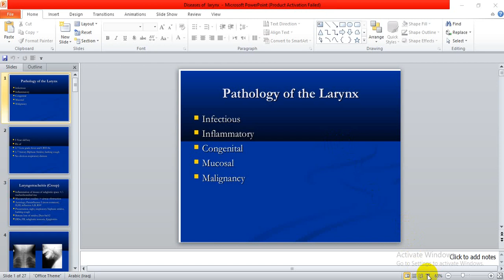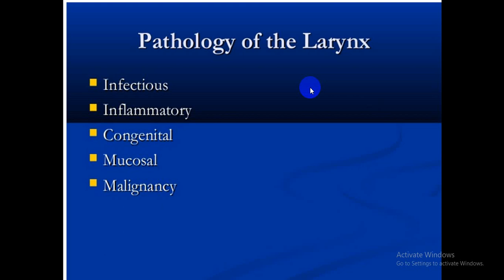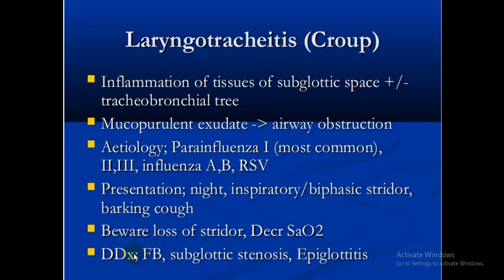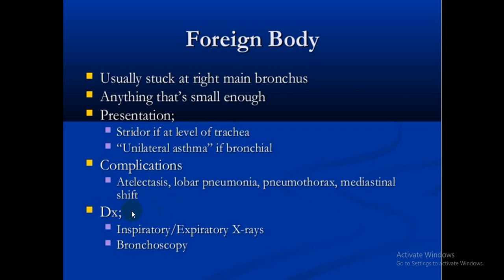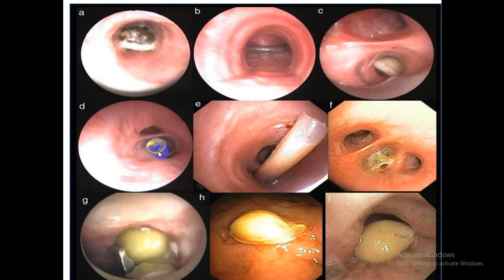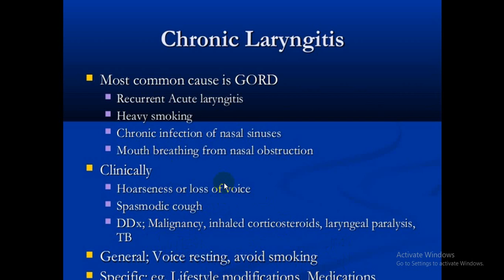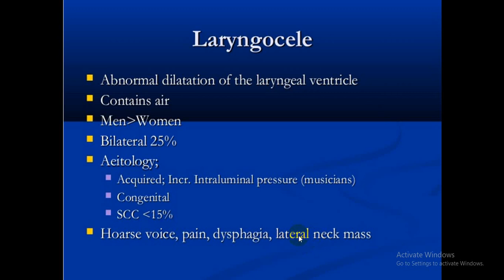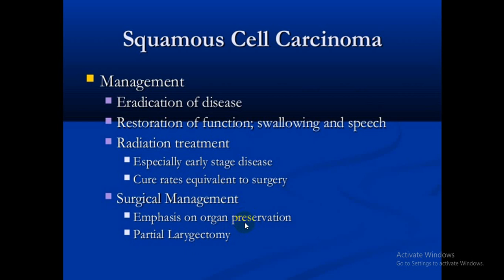Diseases of larynx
general surgery  طب الاسنان المرحلة الرابعة